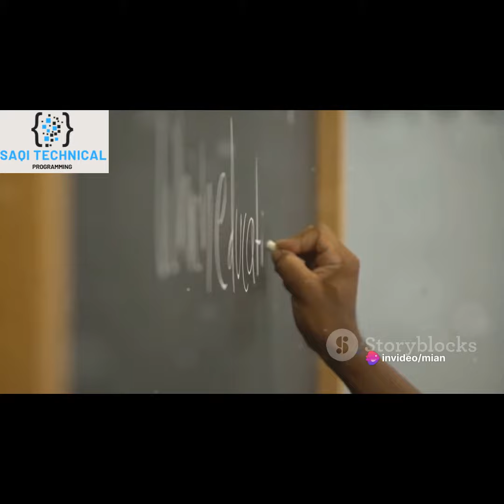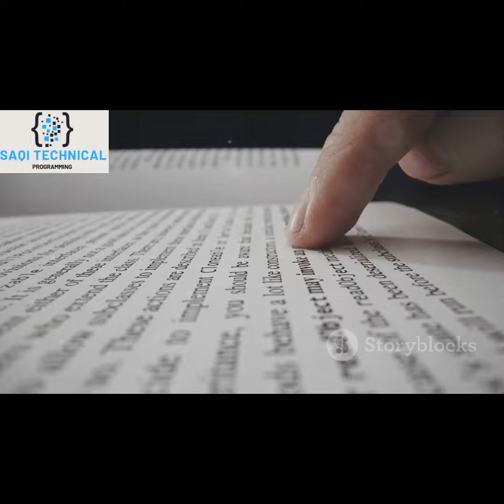V6 Mastering English: Short Sentences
SENTENCES IN ENGLISH - This video contains 11 English sentences split up into 11 different topics that you can use in everyday English conversations. Useful sentences for daily life. English speaking practice.